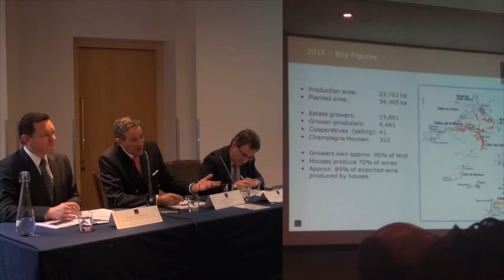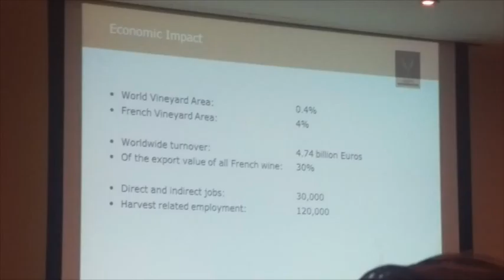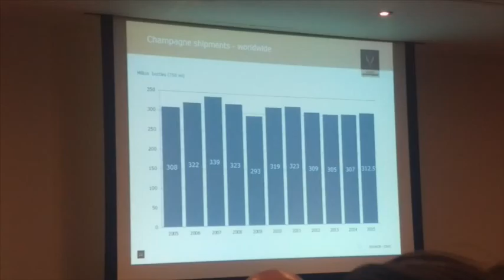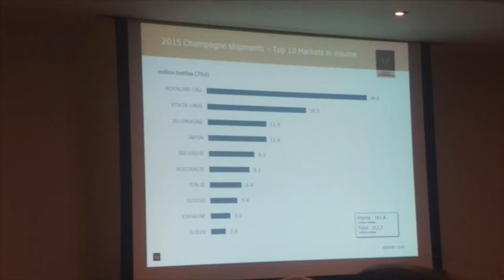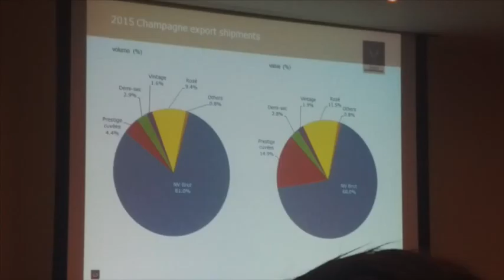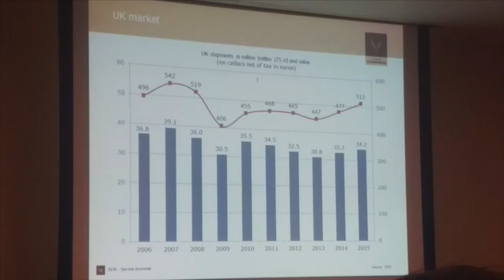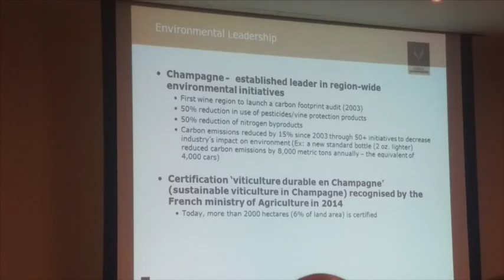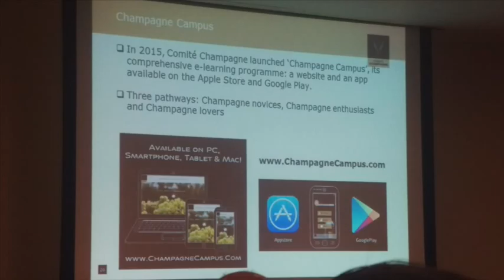CIVC Press Conference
CIVC press conference held in March 2016, Westminster, London